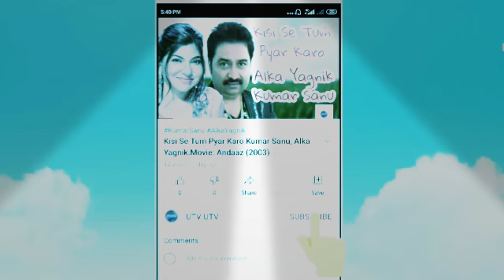Dance Meri Rani Ft Nora Fatehi \ Guru Randhawa & Zahrah S Khan \Rashmi Virag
Song - Dance Meri Rani Ft Nora Fatehi & Guru
Randhawa
Singers: Guru Randhawa & Zahrah S Khan
Lyrics: Rashmi Virag